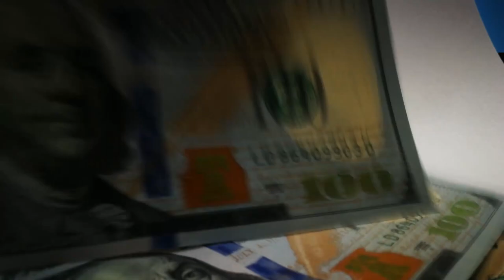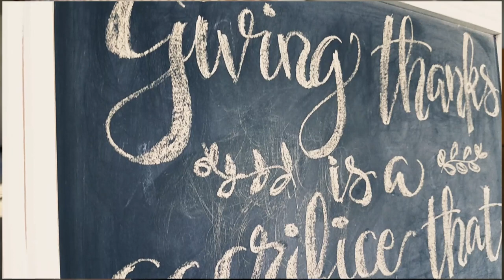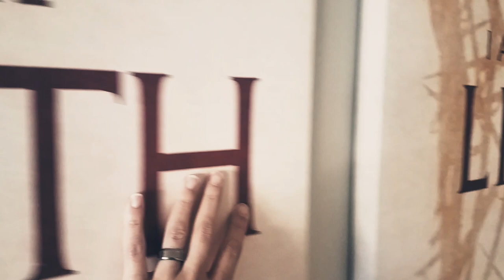4 Things that you cannot afford NOT TO HAVE!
A message was brewing in me after my visit to the dentist - if I talked to myself from a decade ago, what would I tell him? I would tell him, "Hey, here are 4 things in your life that you cannot afford NOT TO HAVE!"